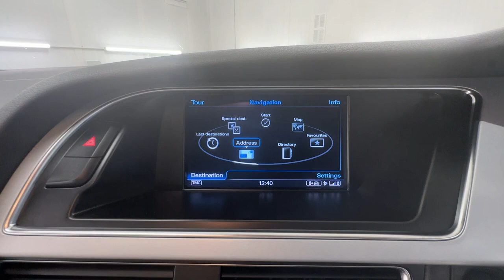Country Car Barford Warwickshire Audi A5 TFSI Coupe